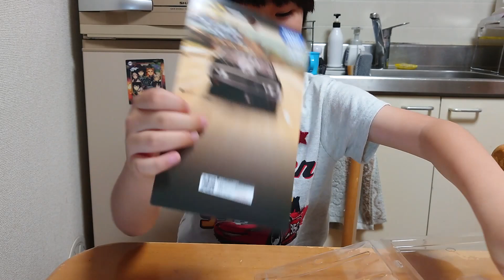【トミカ】トミカプレミアム アンリミテッド ワイルド・スピード ダッジチャージャー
今回は、トミカプレミアム アンリミテッドのワイルド・スピード　ダッジチャージャーを紹介します‼